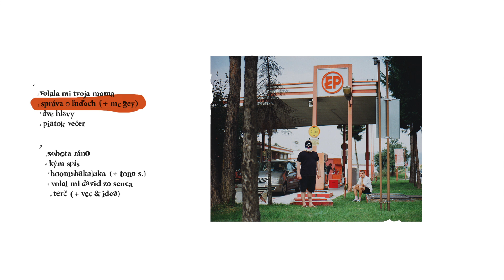Prezident Lourajder & Mc Gey - Správa o ľuďoch (beat: EMIL)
VINYL

EP lebo E ako Emil a jeho beaty, P ako Prezident a jeho rap. Hosťami sú: Vec, Idea, Tono S. a Mc Gey. Vychádza 1.3.2017 ako ajlavmjuzik release 37.